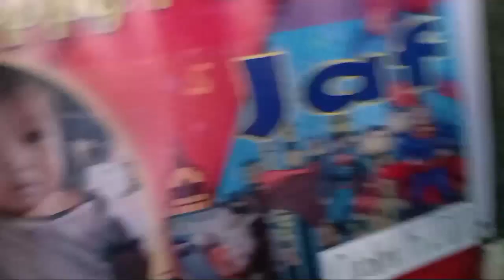Japjap 1st Birthday( Asero's Junior) vlog no. 5